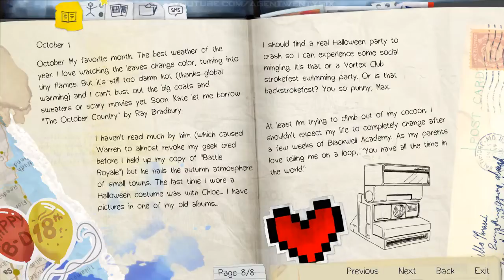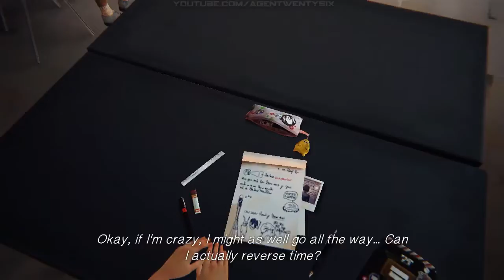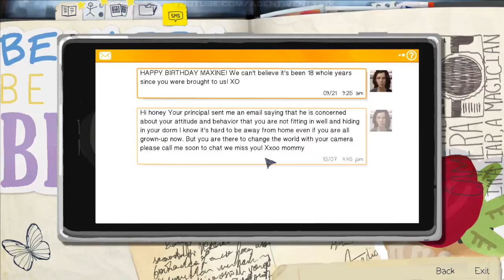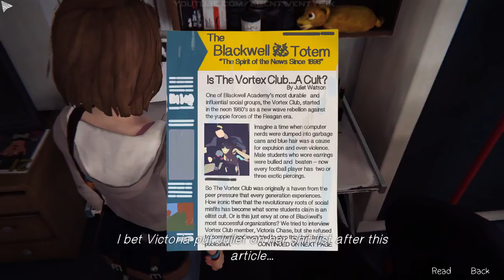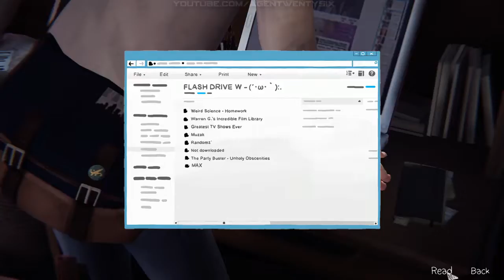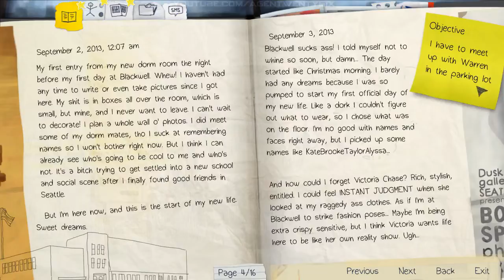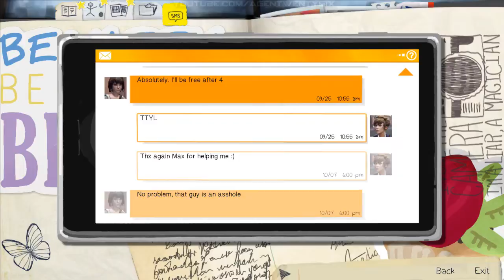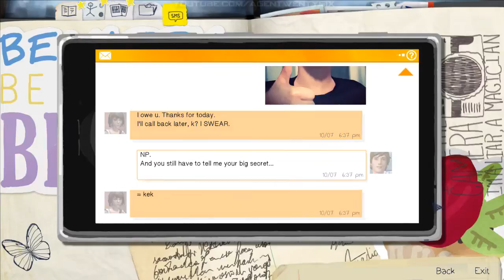Life Is Strange Episode 1 | Full Walkthrough - TELEPORT TAYO! (TAGALOG)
THIS GAME WILL BLOW YOUR MIND!

P.S
Sorry sa mga lags sa ibang parts ng cut scenes at sa white noise na maririnig nyo. Like I said,I got a shitty laptop so I hope you guys understand. Peace!

Salamat ^^